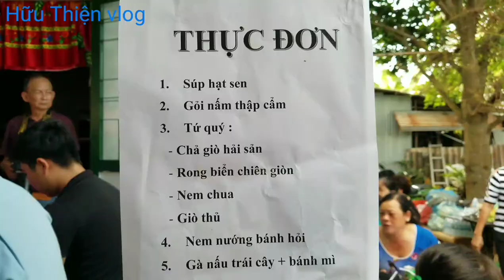Đám Cưới miệt vườn Miền Tây, cả xóm phụ nấu quá trời món chay ngon, Vietnamese wedding ceremony.